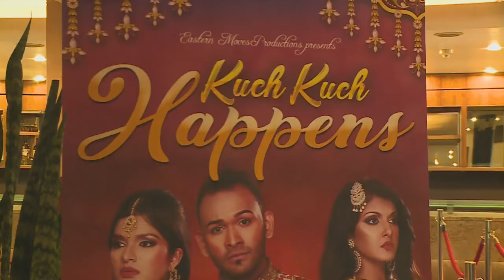Kuch Kuch Happens 2019 Durban | Mela SABC | Eastern Moves Productions | Shivani Kara